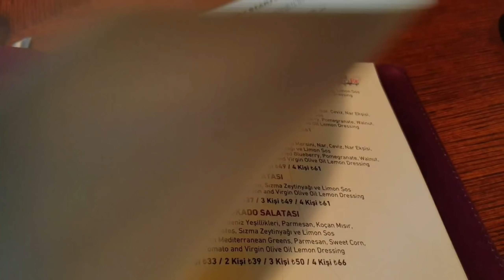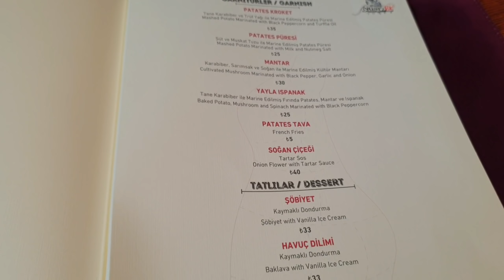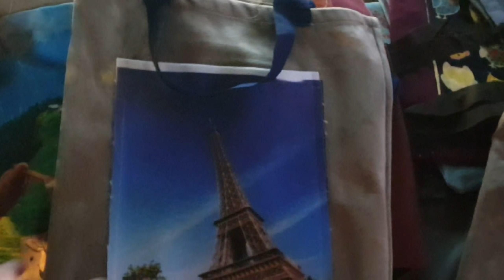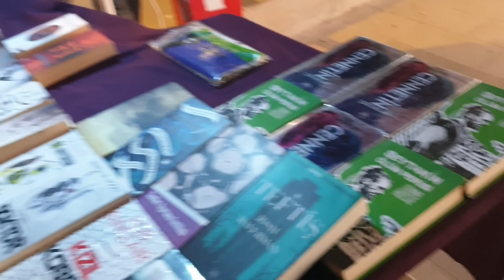VLOG/Nusr-et'te İşe Başladım😂Ben mi ? Nusr-et mi?🍔🍖 Ankara Turu ❤- 7.Cadde - زيارة إلى أنقرة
Merhaba ben Büşra,
Kanalımda ev dekorasyon ve stili , yemek videoları , eğlenceli çocuk videoları , giyim , vlog , ev turu , misafirim var , oyun ve oyuncak videoları yer almaktadır.Videolarımı izlemek ve her türlü görüş , öneri ve tavsiyeleriniz için ABONE olmayı unutmayın.İyi seyirler dilerim.